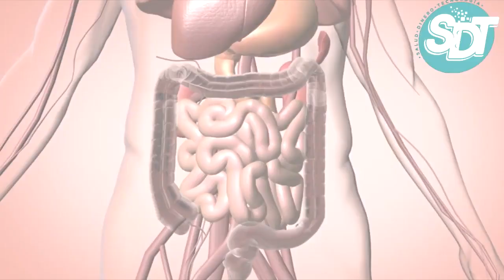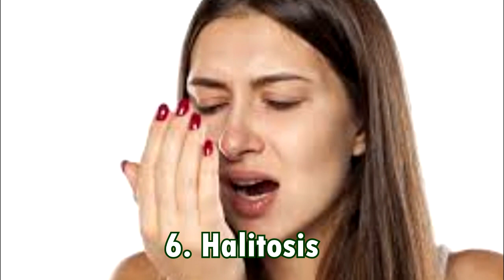COMO DESINTOXICARSE EL CUERPO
Una de las señales que nos indican que nuestro cuerpo necesita desintoxicarse, es el insomnio, ya que el exceso de toxinas, dificulta la producción de las sustancias que inducen al sueño.
Todos los días, inevitablemente, nuestro organismo es invadido por una amplia variedad de toxinas que pueden provenir de los alimentos, el entorno, o algunos procesos metabólicos.
Los órganos excretores se encargan de filtrarlos del torrente sanguíneo, y evitan que interfieran en la actividad de las células y los tejidos. .

El problema es que, muchas veces, sobrecargamos sus tareas y, aunque se esfuerzan por removerlas, terminan presentando alteraciones que impiden su óptimo funcionamiento.
Como consecuencia, se generan una serie de reacciones negativas a nivel físico y emocional que, de no controlarse pronto, pueden originar graves complicaciones en la salud. Si bien muchas veces se confunden con algunas afecciones comunes, es necesario prestarles mucha atención porque pueden alertar la necesidad de una desintoxicación. En este video sabrás las 8 principales razones que tu cuerpo pide desintoxicarse y  para que no dudes en atenderlas cuando se manifiesten en tu cuerpo.